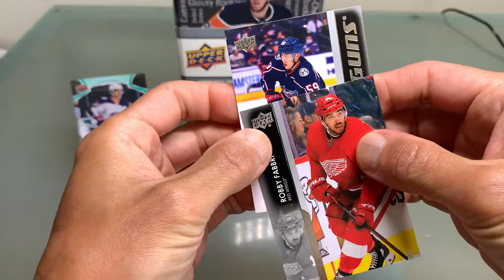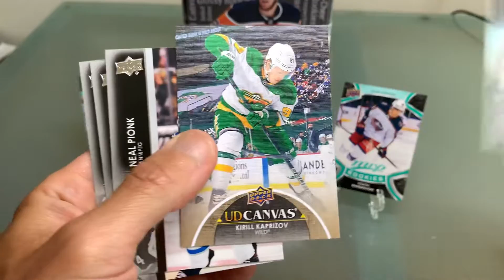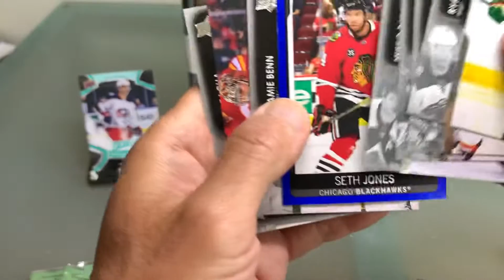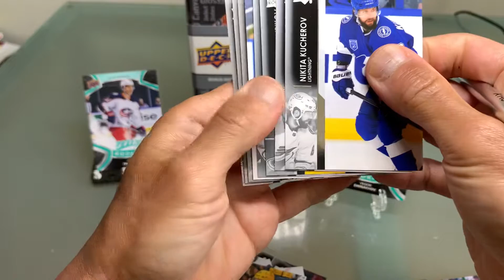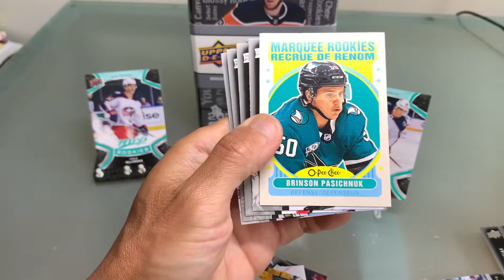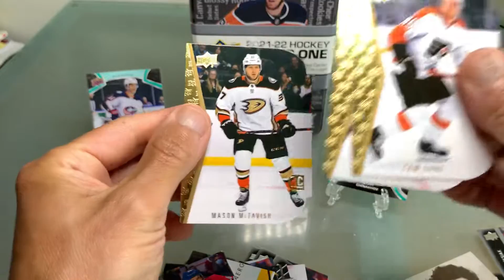We hit one of the biggies! 2021-22 Upper Deck Series 2 Mega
Nice Red Wings Young Guns 🥳